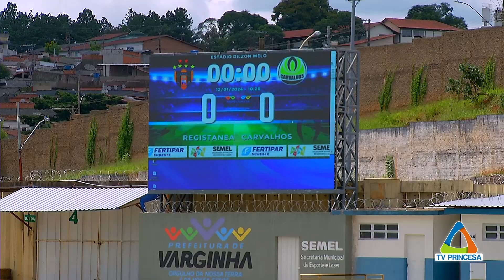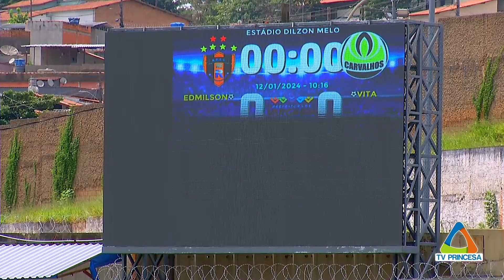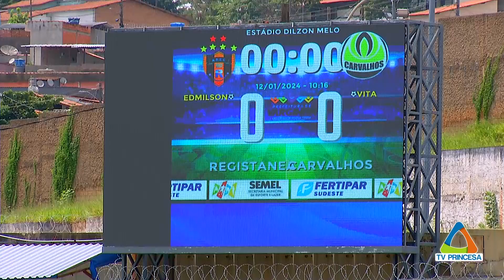(JC 12/01/2024) INAUGURAÇÃO NOVO SISTEMA DE ILUMINAÇÃO NO MELÃO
E a prefeitura de Varginha vai reinaugurar amanhã, 13/01/2024, o novo sistema de iluminação do melão e o placar eletrônico digital. Para testar os equipamentos vai ser realizada uma partida de futebol que promete movimentar o esporte amador local.